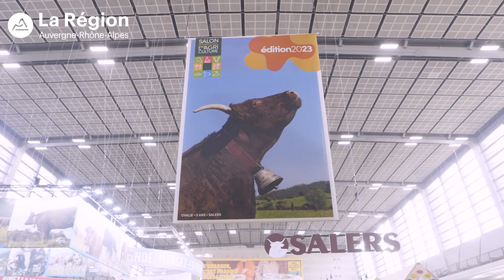SIA - Les animaux